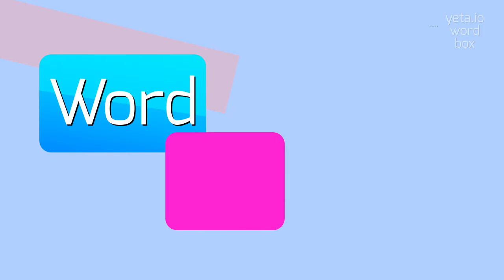HOW TO PRONOUNCE UNDERSHIRT?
UNDERSHIRT - Speak like a pro: How to say Undershirt in 2023

How do I pronounce 'undershirt'?
What are the alternative pronunciations of 'undershirt'?
Can you provide a pronunciation guide for 'undershirt'?
How do I correctly say 'undershirt'?
What is the proper way to pronounce 'undershirt'?
Can you help me with the phonetics of 'undershirt'?
Do native speakers often mispronounce 'undershirt'?
How can I practice saying 'undershirt' correctly?
What are some common mistakes in pronouncing 'undershirt'?
Are there any particular challenges in pronouncing 'undershirt'?
Is 'undershirt' easy or difficult to pronounce?
Are there regional variations in pronouncing 'undershirt'?
What are the common mispronunciations of 'undershirt'?
Can you provide audio pronunciation for 'undershirt'?
Are there any tongue twisters related to 'undershirt'?+
Definition:
An undershirt, also known as a vest or singlet, is a garment worn underneath a shirt or blouse.
It is usually made of lightweight, breathable fabric and is intended to be worn directly against the skin.
Undershirts can provide an extra layer of insulation, absorb sweat, and protect the outer garment from stains.
They come in various styles, including sleeveless, short-sleeved, and long-sleeved, and are commonly used by both men and women.
Pronunciation:
To pronounce 'undershirt', say /ʌndərʃɜrt/.
Alternative variants include /ʌndərʃɪrt/ and /ʌndərʃərt/.
Test yourself by speaking the following examples:
1. I always wear an undershirt to keep my dress shirt clean and to absorb sweat during the day
2. He prefers to wear sleeveless undershirts in the summer to stay cool
3. She likes to layer her outfits with a lace-trimmed undershirt for a feminine touch
4. The undershirt should fit snugly against the body without being too tight
Hope it will help you to answer on the following questions:
1. What is the purpose of wearing an undershirt?
2. How do I choose the right undershirt for me?
3. Are undershirts necessary in hot climates?
4. Which celebrities are known for wearing undershirts?
5. Can undershirts be worn as standalone tops?
6. What are some popular brands of undershirts?
7. How do I properly care for my undershirts?
8. Do undershirts affect body temperature?
9. What are some fashion trends in undershirts?
10. Are undershirts considered essential clothing?
11. Why do some people wear undershirts as sleepwear?
12. Are there undershirts specifically designed for athletic activities?
13. What role do undershirts play in different cultures?
14. Can undershirts enhance body image?
15. What is the history of undergarments and undershirts?